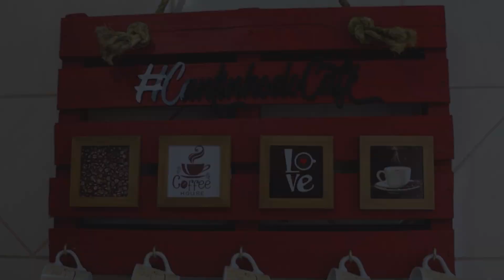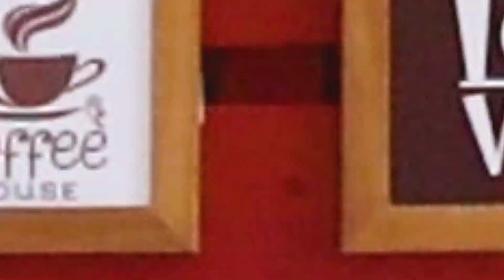COMO FAZER UM CANTINHO DO CAFÉ FEITO COM PALETES EM CASA [FÁCIL E BARATO] - Faça Você Mesmo -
Pessoal neste vídeo vou ensinar vocês a como fazer um cantinho do café ai para casa de vocês, utilizando pallets velhos, confiram o passo a passo pois é super fácil de fazer e o resultado é incrível !

Dúvidas e sugestões, deixem nos comentários que estarei respondendo.

Nos ajude a crescer, se inscrevendo em nosso canal, ativando o sininho das notificações e também deixando aquele like, pois nos ajuda muito a crescer e em breve estaremos postando mais vídeos.

Obrigado a todos, fiquem com DEUS e até o próximo vídeo.